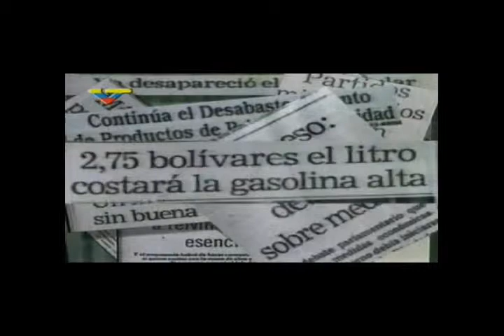los vicios- la justicia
los vicios banda de punk rock a principios del año 2000